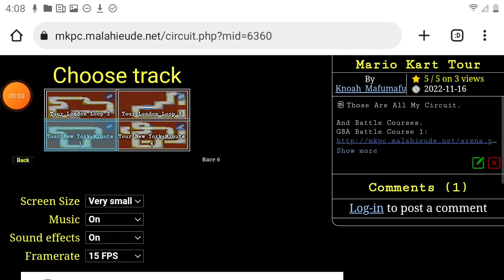Tour New York Minute 3